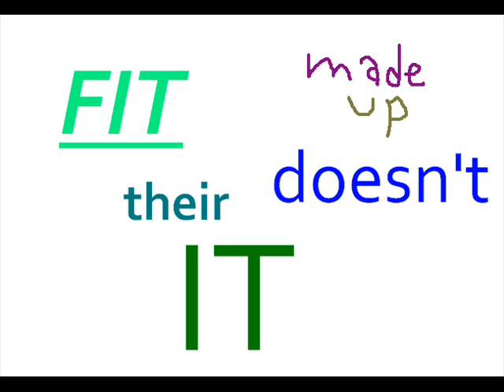Geeks In Love - Lemon Demon (For Michael and Katy!)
Katy S. is now Katy K.!

This is for my brother Michael K and my, now, sister-in-law Katy (now K! xD)

I've been working on this OBSESSIVELY for the past two weeks

I heard this song and thought of them

Geeks in Love by Lemon Demon.

They were married on the 16th of May.
Happy marital union, you guys!